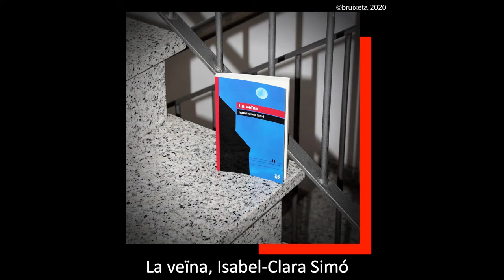Lectures del mes de Juliol (2020)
📖Seda @anagramaeditor
📖Libranos del mal @almuzaralibros
📖El gos dels Baskerville @efados
📖la Veïna @grup62_
📖Un mag de Terramar @raig_verd